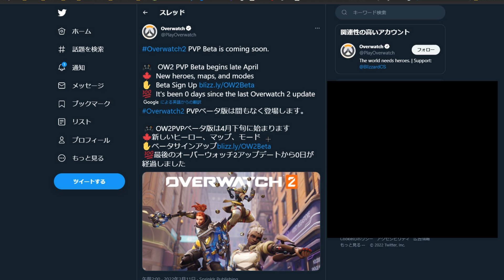オーバーウォッチ2が遂に来た！Beta参加するしかない！！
皆オーバーウォッチ2が遂に来たよ！！！
はやくやりたい！！！！！